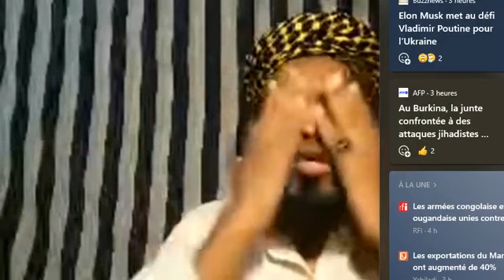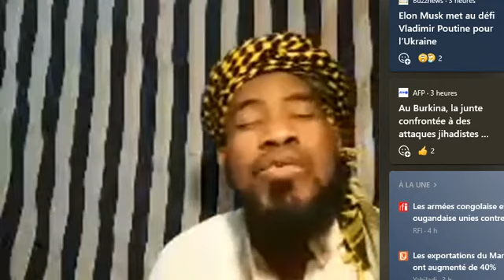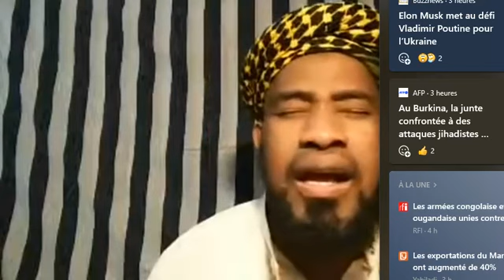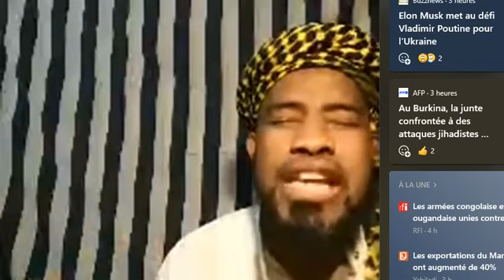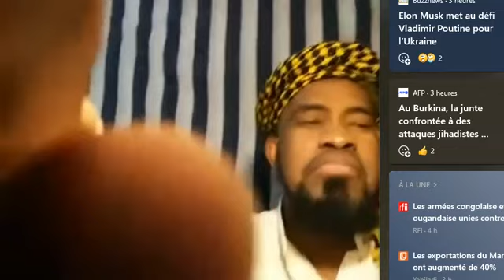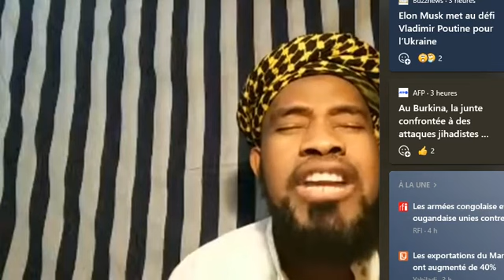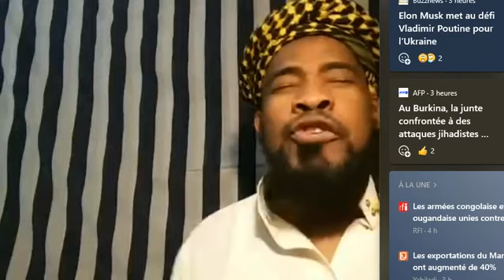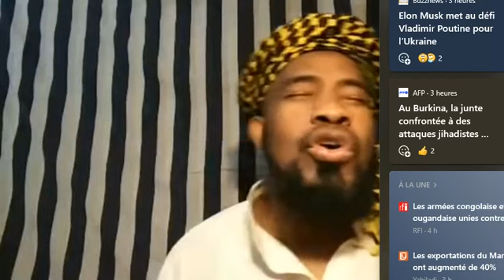Cheikh Said Mohamed Djibril: Les incroyables secrets cachés dans ce bas monde Partie N°78